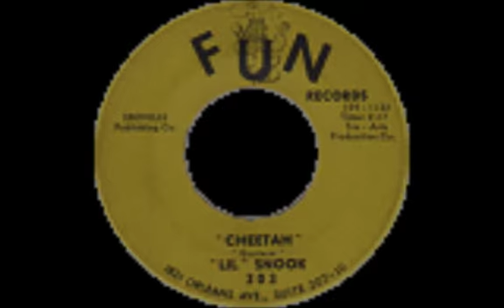Sleepwalk Snooks Eaglin Medium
My favorite version of Sleepwalk from the 1992 album Teasin' You by Snooks Eaglin.